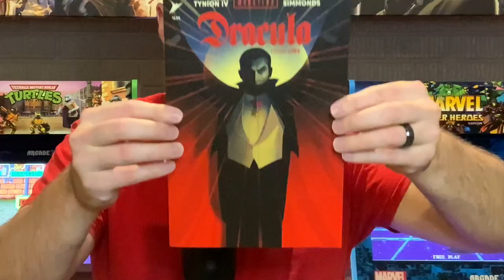Comic Book Haul #54 - Universal Monsters : Dracula by Image Comics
Hello Nerds,

It’s always spooky season here and this is the perfect book to continue that trend.